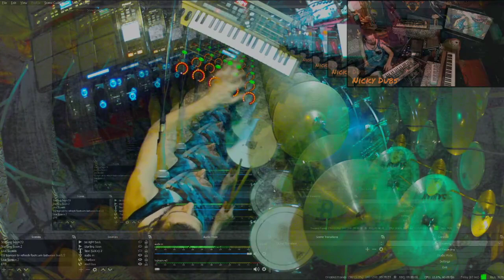Liquid DnB Drumming (audio dropouts!)